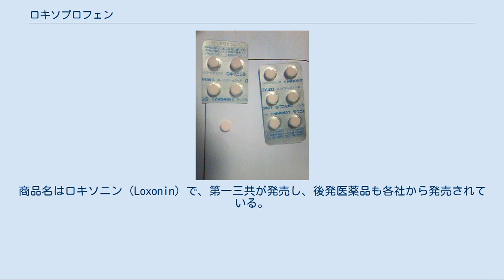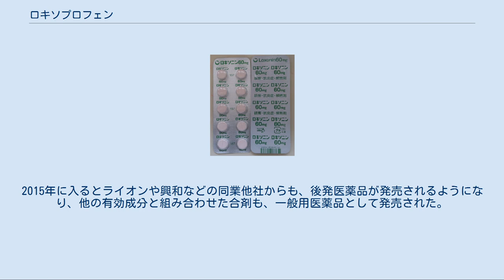ロキソプロフェン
ロキソプロフェン（Loxoprofen）は、プロピオン酸系の消炎鎮痛剤。
商品名はロキソニン（Loxonin）で、第一三共が発売し、後発医薬品も各社から発売されている。
現在、日本・メキシコ・ブラジルでよく使用されている抗炎症薬の一つである。
 変形性関節症、慢性関節リウマチ、頸肩腕症候群、肩関節周囲炎、筋肉痛、腰痛、急性上気道炎、歯痛、手術後の鎮痛。
 医薬品添付文書に記載されている、臨床試験中に報告された、一般的な副作用は次の通りである：吐き気、消化不良、消化器潰瘍・出血、肝臓酵素増大、下痢、ふらつき、塩および体液停留、高血圧。
また、まれな副作用は次の通りである：食道潰瘍、心不全、高カリウム血症、腎臓障害、昏迷、気管支痙攣、発疹、小腸・大腸の狭窄・閉塞、排尿困難。
 2016年3月、厚生労働省から日本製薬団体連合会に対して「使用上の注意」の改訂（薬生安発0322第1号）が通知され、その中でロキソプロフェンナトリウムの含有製剤（経口剤）について「小腸・大腸の狭窄・閉塞」の副作用に関しての追加がなされ、併せて「消化管穿孔」、「小腸・大腸の潰瘍」、「排尿困難」が記載された。
これを受け、一般用医薬品も同様に使用上の注意の改訂が行われ、「相談すること」の服用後に副作用の可能性がある症状に「小腸・大腸の狭窄・閉塞（吐き気・嘔吐、腹痛、腹部膨満等があらわれる）」が追記された。
 詳細は「NSAID潰瘍」を参照 NSAIDs服用による消化管障害に関して、2013年に、本剤の胃・十二指腸潰瘍の発現率に関する日本の臨床データが発表された。
 対象と方法：40 - 74歳の健康成人に対し（試験前に内視鏡検査で胃・十二指腸潰瘍がないことが確認されている）、COX-2選択的阻害薬であるセレコキシブ bidとロキソプロフェン tid、およびプラセボを2週間投与し、投与終了後、内視鏡検査を実施し、胃・十二指腸潰瘍発現率について検討した。
 結果：上部消化管内視鏡で確認された、胃・十二指腸潰瘍の発現率 セレコキシブbid群→1.4%（1/74例） ロキソプロフェンtid群→27.6%（21/76例） プラセボ群→2.7%（1/37例） セレコキシブ群はロキソプロフェン群よりも、胃・十二指腸潰瘍の発現率が有意に低く（p‹0.0001、Cochran-Mantel-Haenszel検定）、プラセボ群と同程度であった。
 結論：この試験では、対象が健康成人であること、試験期間が短期であるという限界はあるものの、胃・十二指腸潰瘍発現率に関して、セレコキシブはロキソプロフェンに対する優越性が認められた。
副作用に関しては、セレコキシブ群が31.6%（24/76例）、ロキソプロフェン群が50.0%（38/76例）、プラセボ群が18.9%（7/37例）であった。
各副作用の重症度はいずれも低かった。
 プロドラッグであり、肝臓、皮膚、筋肉でのカルボニル還元酵素の代謝により、体内で速やかに活性の高いtrans-OH型に変換される。
発熱や炎症を引き起こす原因となるプロスタグランジンの生合成を抑制することで炎症を鎮め、腫れの抑え、鎮痛、解熱作用などを示す。
 薬理的にはプロスタグランジンの合成酵素であるシクロオキシゲナーゼ(COX)を阻害することによる。
 こうした非ステロイド性抗炎症薬 (NSAIDs) は、特徴として、鎮痛作用が強く消化器への副作用も強いが、ロキソプロフェンはプロドラッグであるため、体内で吸収されるまで作用を示さず、これによりNSAIDsの副作用である胃腸障害を軽減している。
 種類としては、内服剤（錠剤・散剤・液剤）と外用剤（貼付剤・塗布剤）がある。
 従来は処方箋医薬品のみであったが、一般用医薬品へのスイッチOTCが認められ、2011年1月には第一三共ヘルスケアから解熱鎮痛薬「ロキソニンS」が第一類医薬品として発売、広告など一般消費者向けマーケティングがなされ、薬剤師が常駐しているドラッグストアでの購入が可能となり、その効果とともに商品名が一挙に多くの人が知るところとなった。
2015年に入るとライオンや興和などの同業他社からも、後発医薬品が発売されるようになり、他の有効成分と組み合わせた合剤も、一般用医薬品として発売された。
 2016年8月には、外用剤もスイッチOTC化されて「ロキソニンSテープ」・「ロキソニンSテープL」・「ロキソニンSパップ」・「ロキソニンSゲル」が一般用医薬品として発売され、内服...